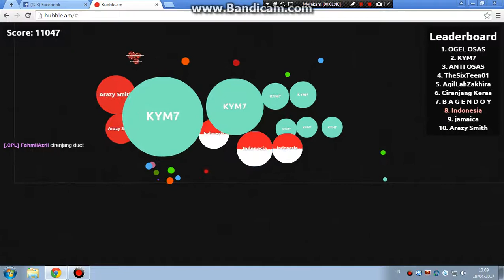Bubble.Am (Indonesia) Calm